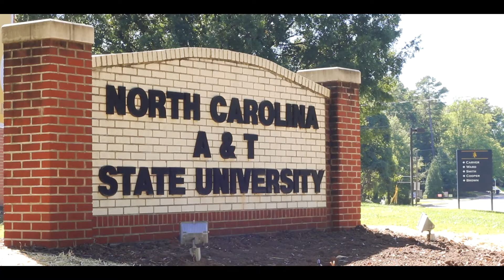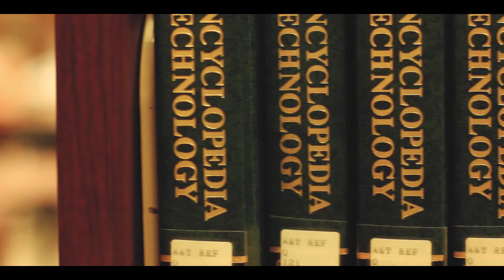H Chapter of Phi Beta Sigma: Meet The Greeks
We are the Eta Chapter of Phi Beta Sigma Fraternity Inc. at North Carolina A&T State University.

GEAR I USE:
Canon 70D
Canon 50mm Lens
Canon EF-S 18-55mm Lens
Canon EF-S 55-250mm Lens
Zoom H4n Bundle
VidPro XM-55 Mic Bundle
Benro (Tripod)
Acuvar Backpack
Limo Studio Lights
Camera Stabilizer
Shoulder Rig